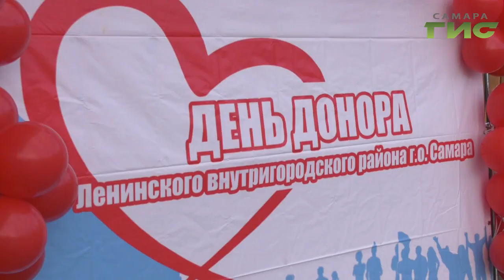В Самара прошла акция День донора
Переливание крови позволяет ежегодно спасать миллионы человеческих жизней. В Самаре возле музея Алабина  прошла акция День донора. Все желающие смогли сдать свою кровь  для тех, кто нуждается в переливании. С места событий Никита Борисов.